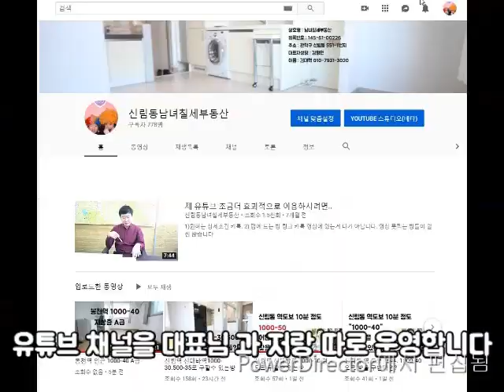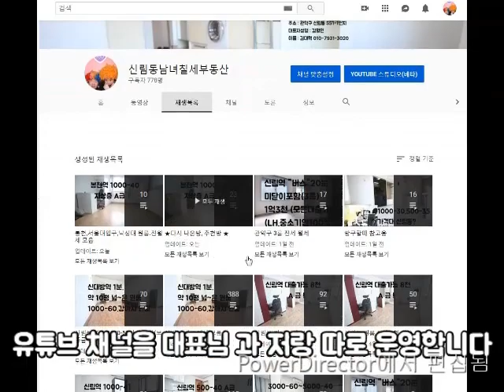신림역 원룸 5~6번 출구 600M A 급 강추 500-35 콜미